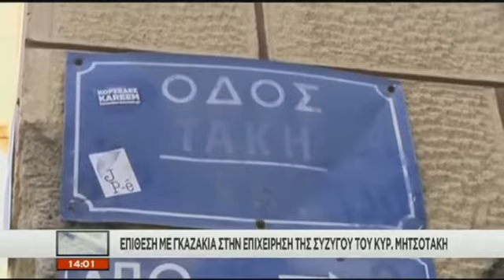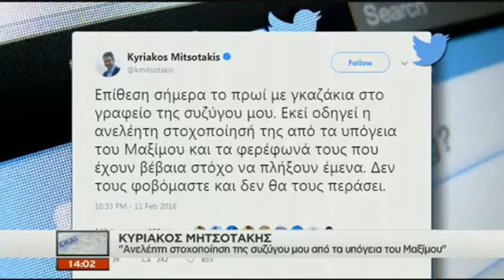Γκαζάκια στην επιχείρηση της συζύγου του Μητσοτάκη